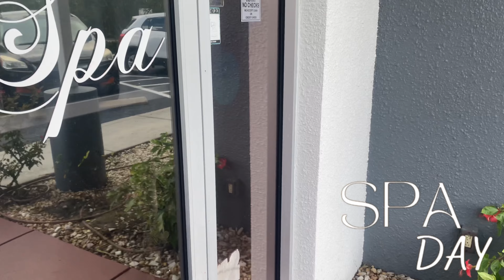WEEKEND VLOG: SPA DAY + NEW FALL DRINK RECIPE + MINI SEPHORA HAUL + SUNDAY RESET | ALEXISTHENP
WEEKEND VLOG: SPA DAY + NEW FALL DRINK + MINI SEPHORA HAUL + SUNDAY RESET | ALEXISTHENP
Wassup lovelies💕

Catch y’all in the next one💕
         ***AMAZON ITEMS MENTIONED***
•Tan crop top
•Beer can glass
•Milk frother